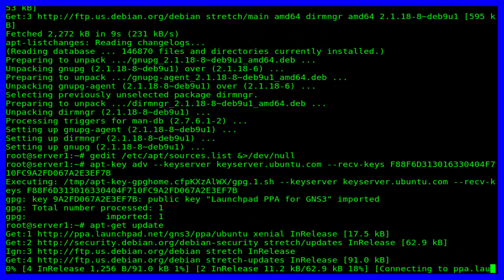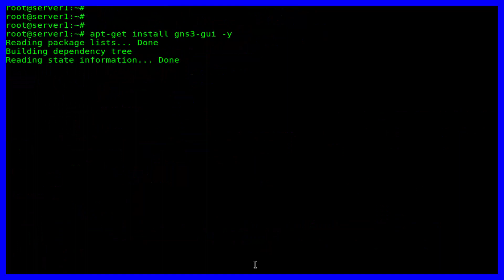How To Install GNS3 Graphical Network Simulator On Debian GNULinux 9.1 stretch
in this tutorial you will learn How To Install GNS3 (Graphical Network Simulator) On Debian GNU/Linux 9.1 stretch
GNS3 is an open source, GUI Network Simulator. It can be used to simulate complex networks while being as close as possible from the way real networks perform, all of this without having dedicated network hardware such as routers and switches.
Features
Design of high quality and complex network topologies
Emulation of many Cisco router platforms and PIX firewalls
Simulation of simple Ethernet, ATM and Frame Relay switches
Connection of the simulated network to the real world
Packet capture using Wireshark